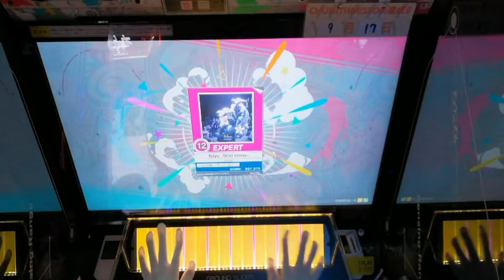【チュウニズム】felys -final remix- EXPERT ランク：SSS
プレイヤー：HIGGGGGG
レート：14.21

なんでも無いところで切るチャンネル主のヘタレっぷりがわかります。フルコンしろよ…と←

死ぬまでゲーマーでいたい！

おすすめスイッチソフトレビューサイト（閲覧者が自由に投稿できるレビューサイト）

みんなのゲームサントラレビュー（同じく閲覧者が自由に投稿できるレビューサイト）

投稿レビュー総合アカウント（レビューサイトにレビューが追加できるタイトルが更新されたら自動的にツイートされるアカウント）